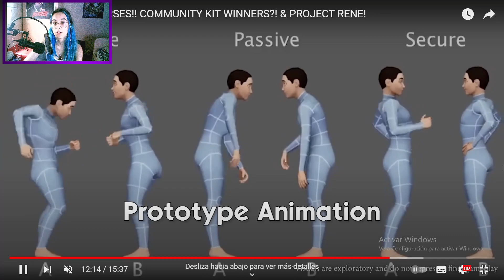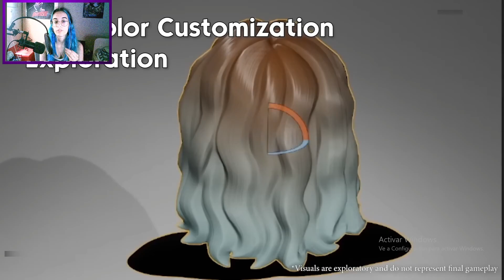LOS SIMS 5: PRIMERAS NOVEDADES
En este video me pondré a explicar las novedades que han comentado en el Behind The Sims sobre el "Project René" o Los Sims 5

No te pierdas este emocionante video de Los Sims 5, ¡solo en carla_unnie un canal de sims !

Los Sims es una serie de videojuegos de simulación social, diseñados por Will Wright y desarrollados inicialmente por Maxis y posteriormente por diferentes sellos de Electronic Arts. Siempre son distribuidos por Electronic Arts. Es una de las series de videojuegos más exitosas de todos los tiempos